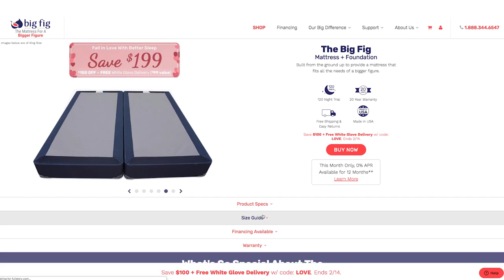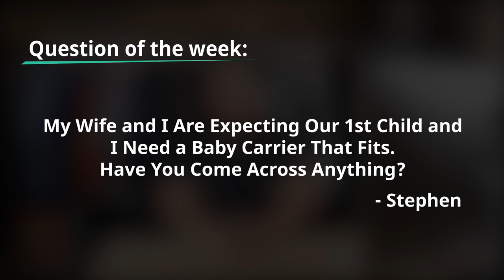Answerland Grab Bag #3: Big & Tall Vests, Plus Size Mattresses & More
In this episode, we answer reader questions about how a vest should fit, who is making plus size mattresses, and where to find baby carriers that fit bigger parents.

Have a question? Share it with us & we might just answer in a future episode